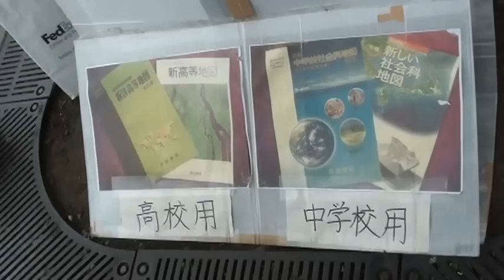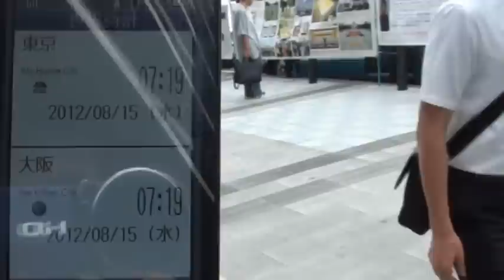8/15教科書に台湾を「中国」と記載させる文科省検定糾弾！街宣署名活動Ⅰ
平成24年（2012）8月15日（水）午前7時過ぎ、九段下の様子です。

■８・１４－１５
『靖國神社前／地理教科書に台湾を「中国」と記載させる文科省検定糾弾！街宣・署名活動』

【日時】
8月14日（火）15時～18時
8月15日（水） 9時～18時

【場所】靖國神社第一鳥居前

【内容】街頭演説、署名集め、チラシ配布

【主催】台湾研究フォーラム、台灣建國應援團